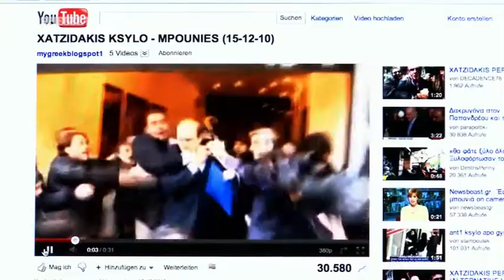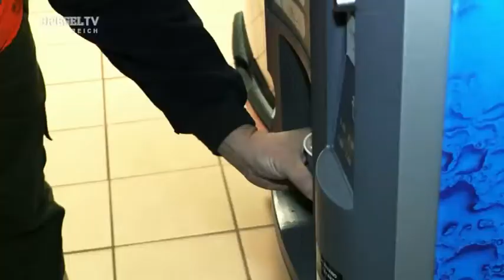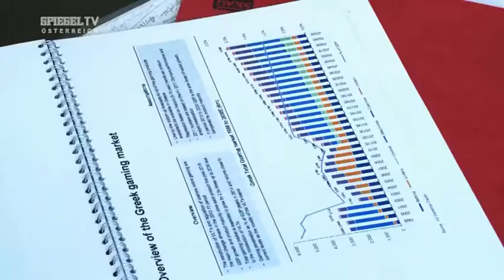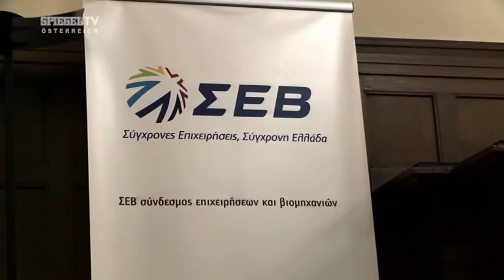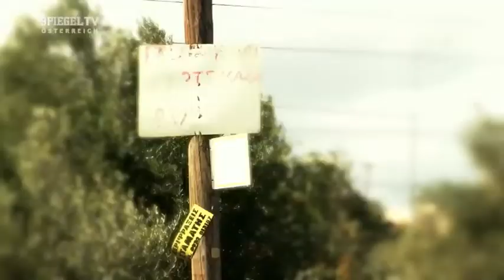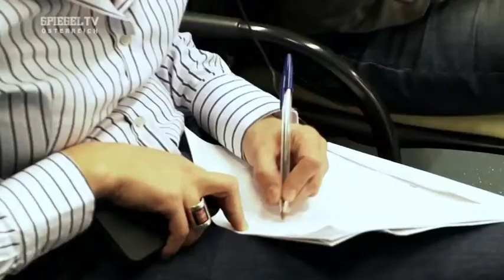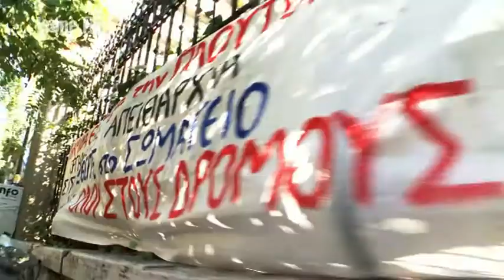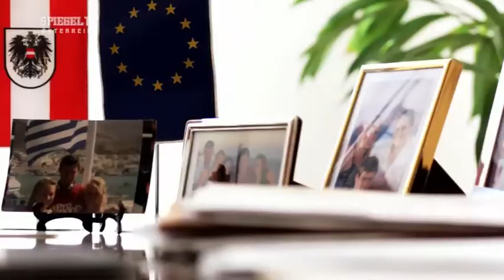Claus Pándi - 100 Stunden Griechenland